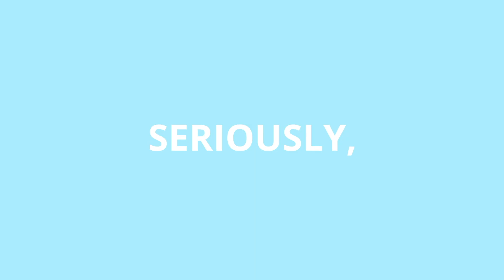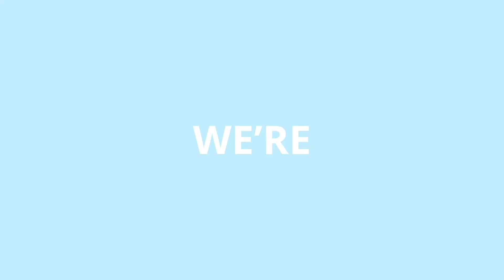Aduro 2022 Showreel - PR Moment